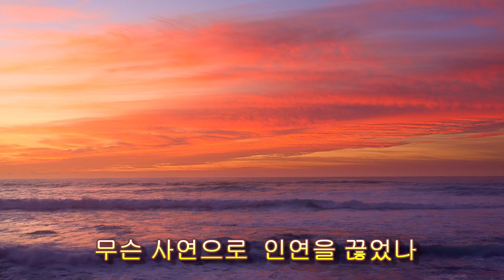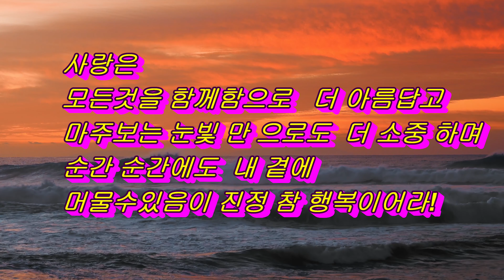하늘이 준 선물 by 유지니 ( 4K 영상 )